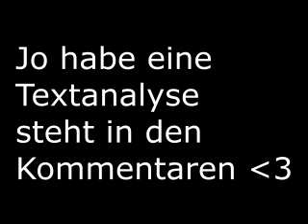GRB 3 16tel Analyse Gravity